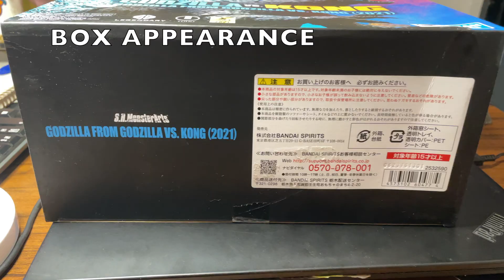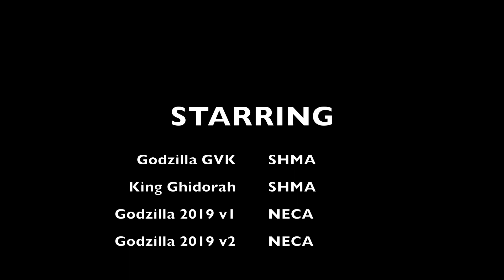SH Monster Arts Godzilla 2021 From Godzilla Vs Kong Unboxing (From Indonesia)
Just got this beauty. My first SHMA Godzilla and i love it so far